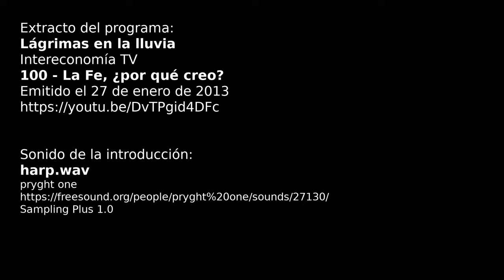La Fe católica no es irracional, como el protestantismo.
Padre Carreira